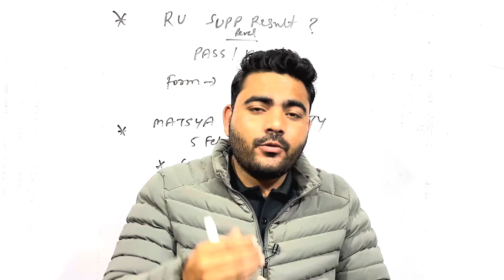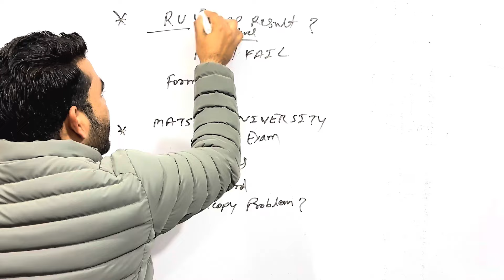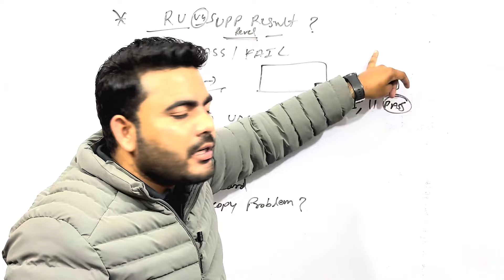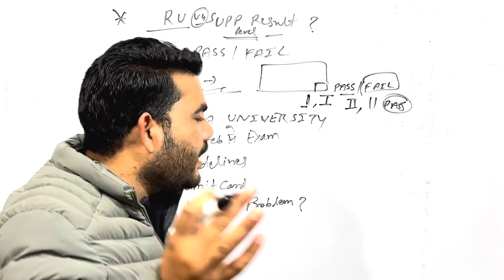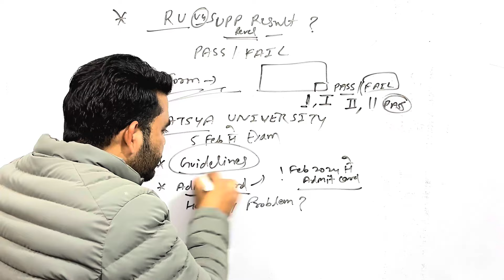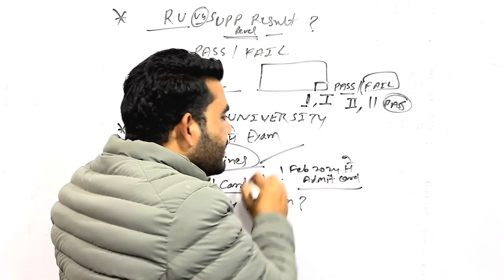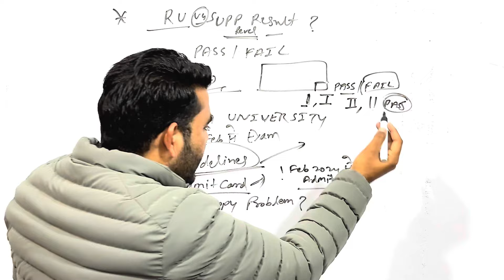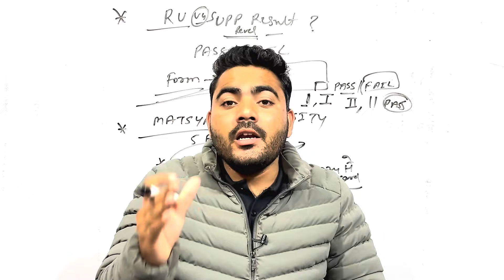RAJASTHAN UNIVERSITY UG SUPP REVEL RESULT 2024 | MATSYA UNIVERSITY UG 1ST SEMESTER ADMIT CARD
3RD CHANNEL